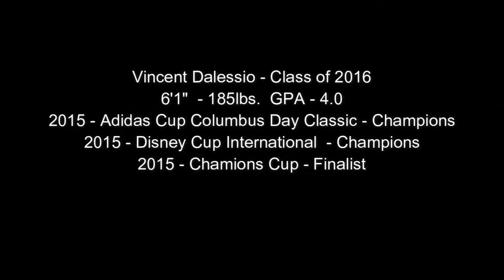Vincent Dalessio 2016 College Soccer Recruiting Video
Class of 2016
Goalkeeper

Recruiting Video and Highlights
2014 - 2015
Strictly Soccer Futbol Select
St Petersburg Catholic High School